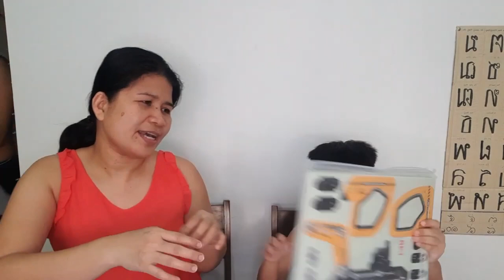EXCAVATOR 3D PUZZLE AND TOY REVIEW